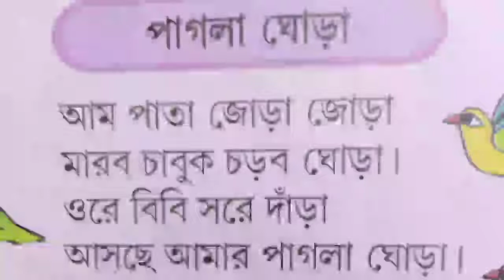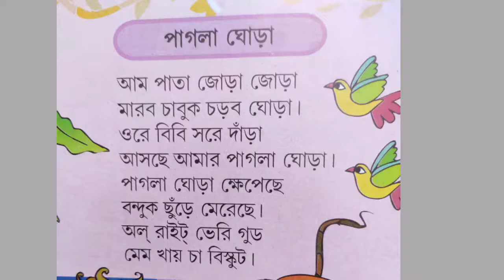MAD HORSE (PAGLA GHORA)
পা গ লা horse
mad HORSE বেঙ্গলী rhymes